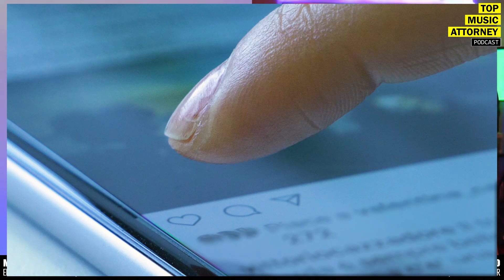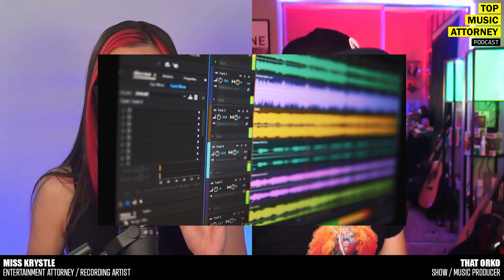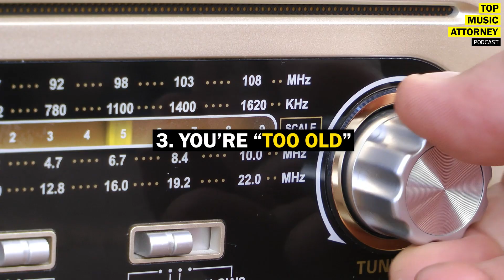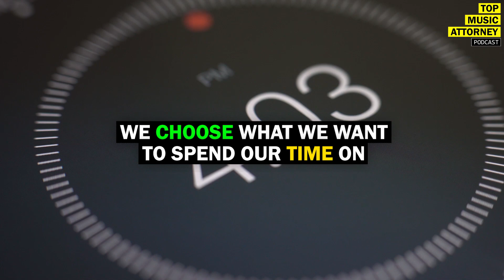When Is The Time To QUIT Your Music Career | Build Your Music Business Podcast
In this episode of the Top Music Attorney Podcast, Entertainment Attorney, Miss Krystle and Show/Music Producer, That Orko talk about When Is The Time To Give Up On Your Music Career. Learn how to build your music business.

00:00 When Is It Time To Give Up On Your Music Career?
00:20 1. Social Media Performance
01: 27 Marketing & Music
02:12 Find The Content That Connects With The Audience
03:00 2. Music Quality
03:20 Music Quality Is Subjective
04:28 3. You're "Too Old"
05:07 Ability To Connect With People Who Care
06:53 4. You Don't Have The Time
09:17 We Choose What We Want To Spend Time On
10:15 5. You Don't Have Money
10:54 Barter For Time
11:55 Network
13:38 Recap

THEME / SHOW MUSIC BY:
That Orko